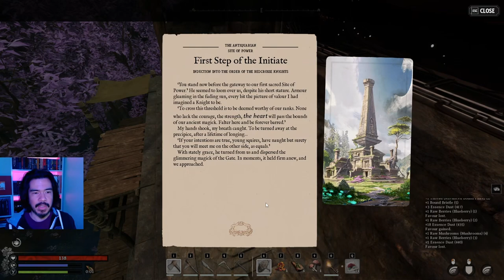BRUTALIZING the Antiquarian Site of Power | Extreme Nightingale S1 E3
This is episode 3 of Stranded Among the Realms, an Extreme Difficulty playthrough of Nightingale. In this survival series, our goal isn’t just to show off some great Nightingale gameplay, but to make it to the Watch as a solo. Hopefully with as few deaths as possible.

Today we're tasked with getting into the Antiquarian Site of Power to retrieve the Antiquarian Realm Card. Problem is that it's swarming with Bound, and has a nice little Automaton boss fight at the very end of it. Challenging is an understatement here.

*About Me*
Content creator & author of 'Scions of Gaea' & 'Ravens of Eternity'. Here to hang out, game, talk story, enjoy cannabis, and chill. Now, click all the links!

*Chapters*
00:00 Intro
00:41 Let's get into the game
11:21 The Antiquarian Site of Power
30:17 Tactical retreat
37:19 Once more into the breach
45:10 Retreat due to a blunder
49:32 Breakdown # 1
49:50 Performance Intermission
52:00 Breakdown # 2
52:20 Too heavy
53:22 Third time's a charm
59:46 The Fabled Automaton Knight
01:11:53 Outro